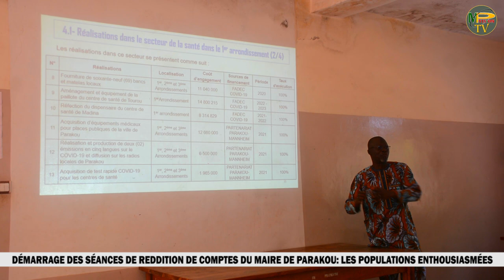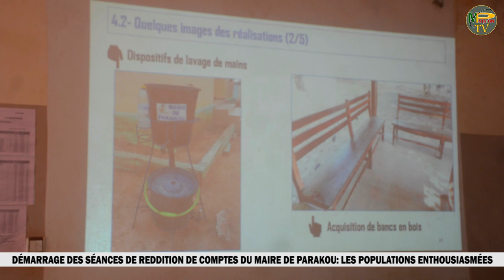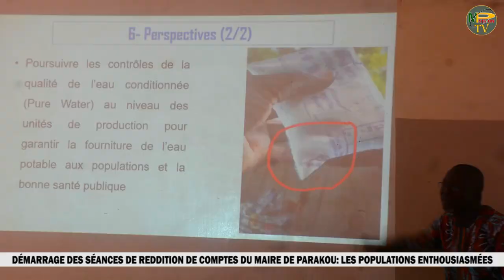DÉMARRAGE DES SÉANCES DE REDDITION DE COMPTES DU MAIRE DE PARAKOU : LES POPULATIONS ENTHOUSIASMÉES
Pour la deuxième fois cette année, le maire de Parakou Inoussa ZIMÉ CHABI se conforme à une obligation légale. Il s'agit des séances de reddition de compte. Voici l'étape du 1er et 2ème arrondissement à travers ce reportage.